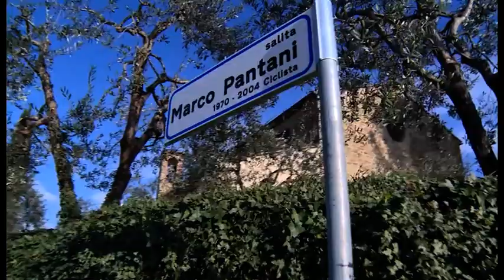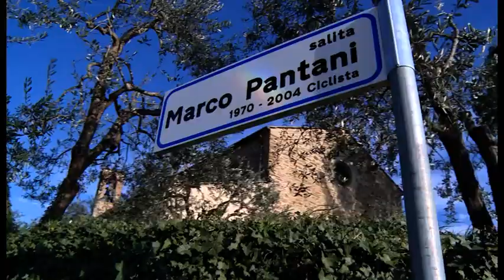Sos Arezzo Tv - Polemiche sulla salita Pantani nei luoghi dell'eccidio di San Polo